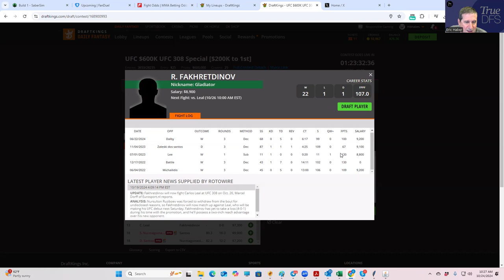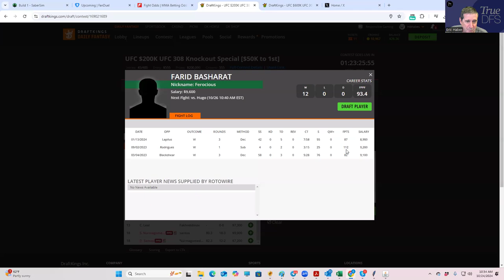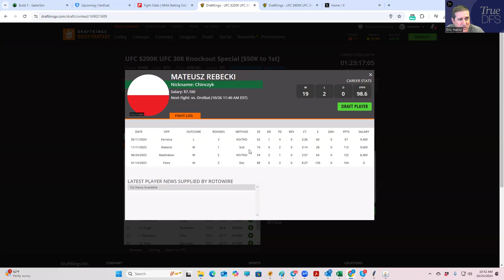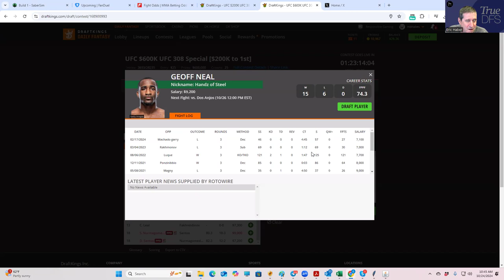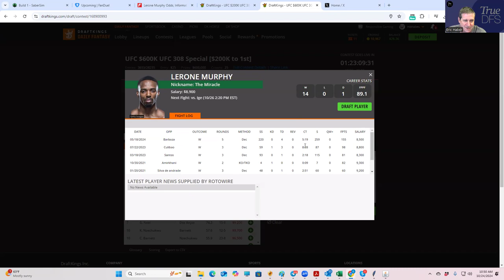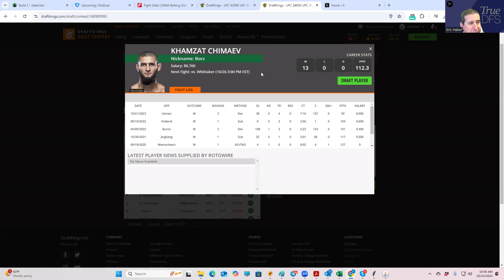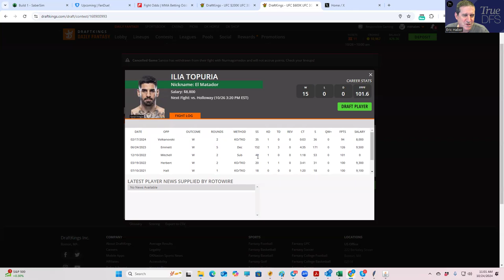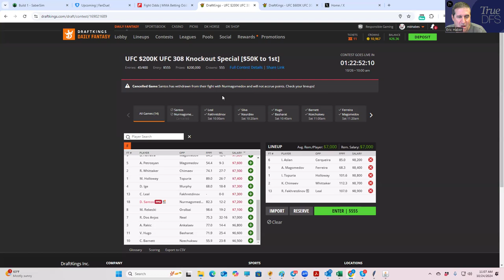UFC 308 DFS SLATE BREAKDOWN (THE BEST? PLAYS)